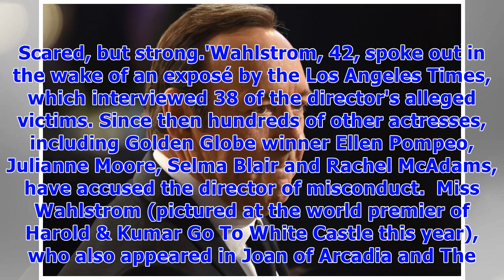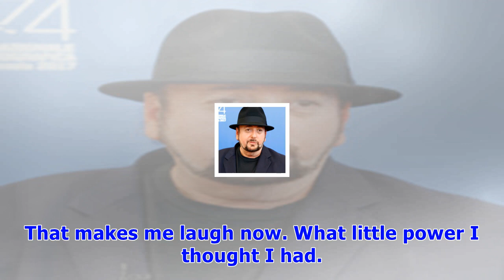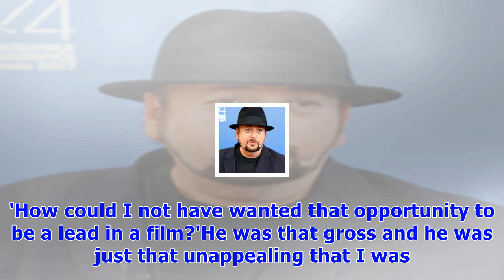Becky wahlstrom accuses james toback of ual assault